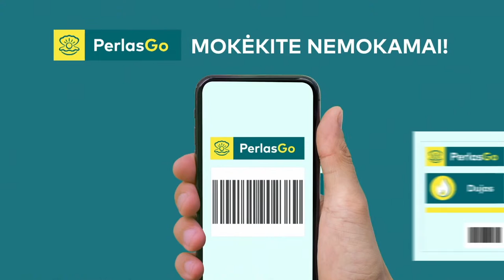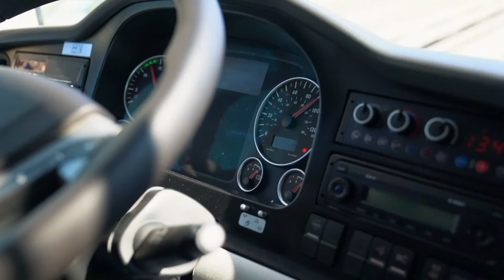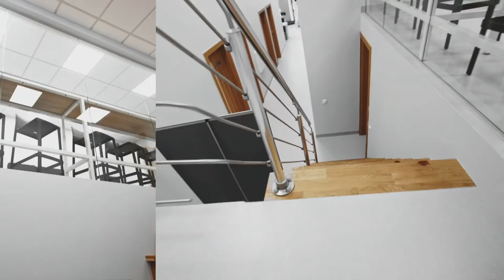Spaudos konferencija po LFF VK posėdžio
⚡SPAUSK PATINKA IR PRENUMERUOK KANALĄ!